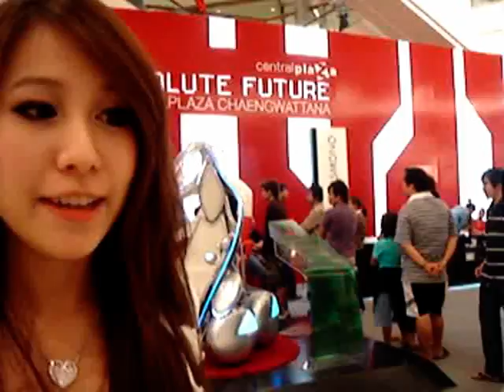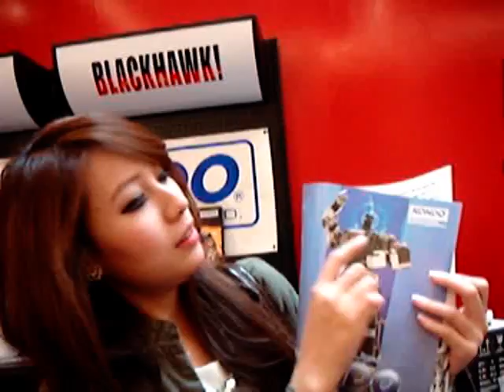day4 งานเปิดเซนทรัลแจ้งวัฒนะ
Day4 with Cee being MC in Central Plaza Chaengwattana.